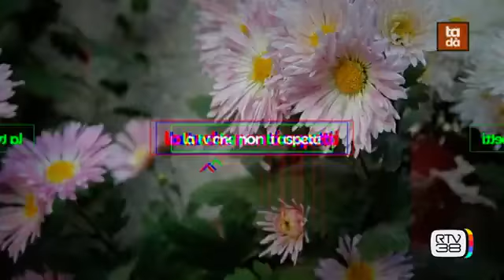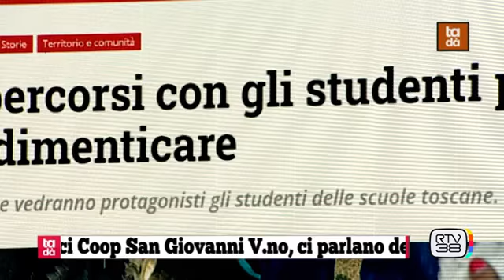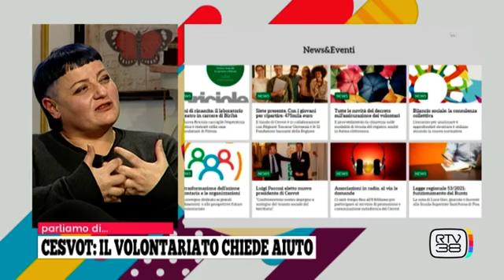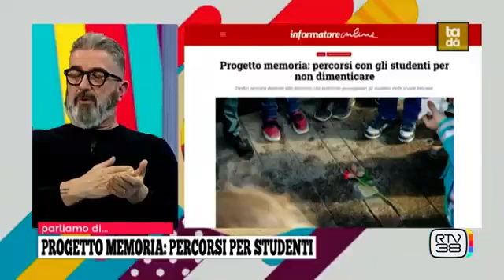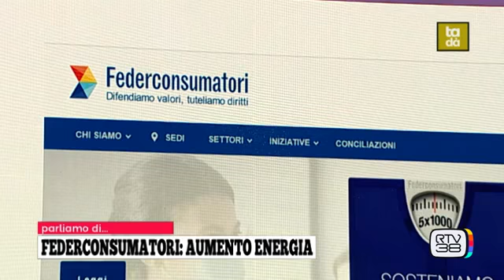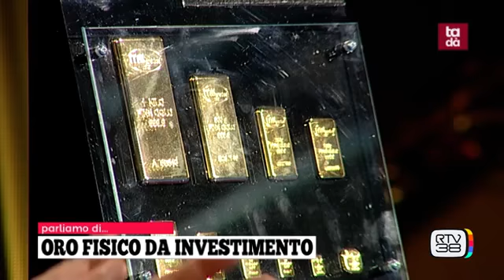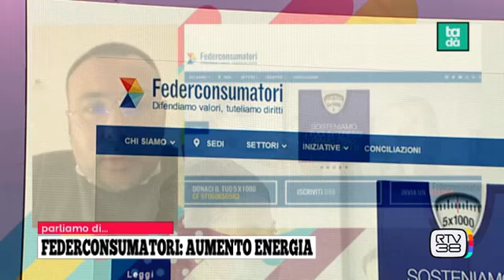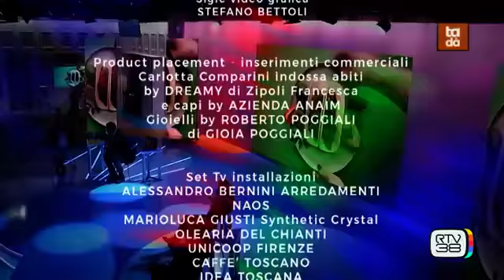Rtv38 - Tadà 27/01/2022 Lo stato del volontariato toscano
Partecipa alla trasmissione Silvia Bini, presidente della Delegazione Cesvot di Pistoia.